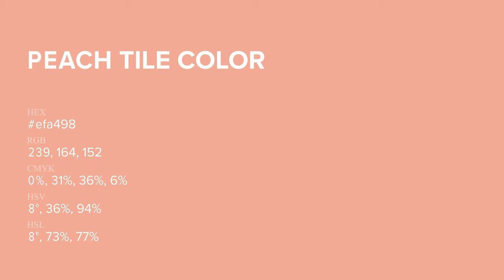Peach Tile color efa498 hex Cool Orange color efa498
What color is Peach Tile ? efa498 hex, Cool Orange color efa498

Hex efa498 Color Code is also known as Peach Tile color

Hex efa498 Color code in RGB color code model is created after adding 93.73% red color, 64.31% green color and 59.61% blue color.
Hex efa498 Color code in CMYK color (process color) code model is generated after subtraction of 0% cyan, 31% magenta, 36% yellow, 06% black.